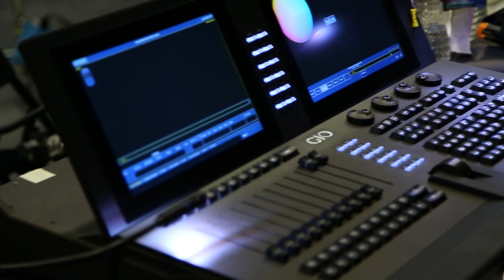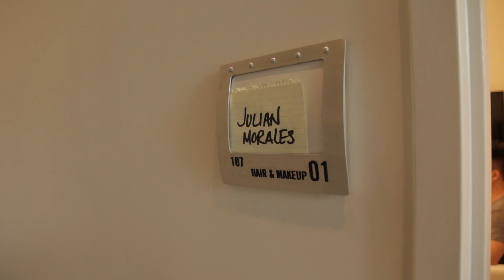Rollercoaster - David Choi - Music Video Behind the Scenes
Producer - Eric Wang
Cinematography - James Yuan
Production Design - Stephanie Hass
Editor - Szu-Hua Wang
Special Effects - Ben Brecher
Visual Effects - Josh Herzog
Assistant Director - Hiram Borges
Art Department Lead - Ben Blair
Lighting - Marcel Le Noir
Steadicam - Michael Shu
Focus - Ricky Daniels

Grip/Electrics:
Carlos Cordova
Neema Sadeghi
Yuichi Yoshida
Justin Lee
Elijah Millen
Johnny Chang
Harrison Hudson

Dolly
Josh Herzog

Art Assistants
Christy Li
Esther Kim

Featuring
Amanda Le Tea (IG: @amandaletea)
Sara Clausen (IG: @scinema1564)
Abigail Shields (IG: @swabigail)
Jacqueline Donahue (IG: @jacquelinedonahue)
Jessica Jaravata (IG: @jessicajaravata)
Victoria My Nguyen (IG: @victoriamynguyen)

DIANA KING PHOTOGRAPHY
COFFEE BEAN & TEA LEAF

Created at YouTube Space LA
Eileen Rivera
Andrew Fillmore
Mahin Ibrahim

Send to:

David Choi
USA

Rollercoaster Lyrics
By: David Choi

Pull the seat belt down to my lap
Rollercoaster speeding so fast
Take me through the loop de loop

Sitting solo wind on my face
Don't know if the coaster is safe
I smile, or I try

Bring on the fire, take me through water
I'm in this alone; it's just getting hotter

It's not the first, sure hell ain't the last
I go back around again
Red, yellow, green, lights flash
Everyone's watching, from the ground below
They don't know what's going on, but I know

They talk about the things that they see
So convinced in what they believe
Just my rollercoaster and me

All the letters in sealed envelopes
Someday I'll watch all the secrets float
In the air, down to the floor

Pre

Chorus

Some are just well oiled machines
But there ain't no net under these beams
Just zipping through the loop de loop de loop

Chorus